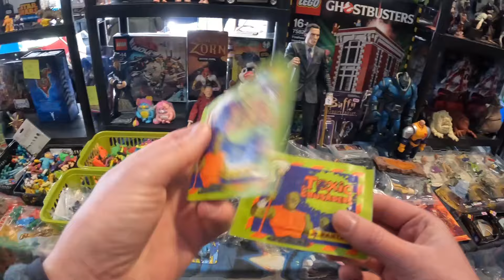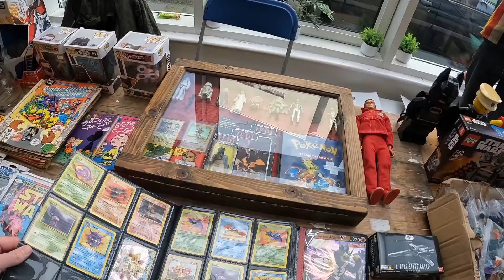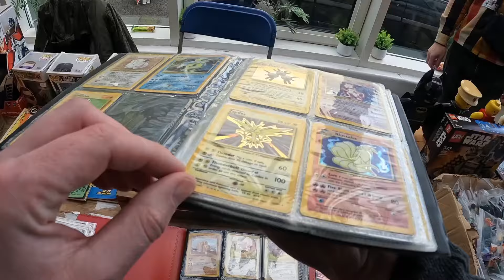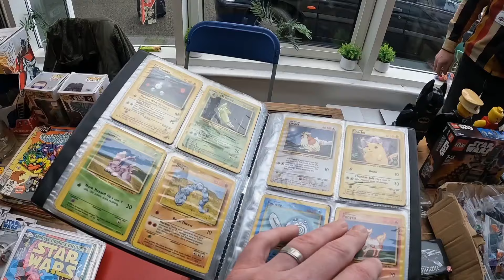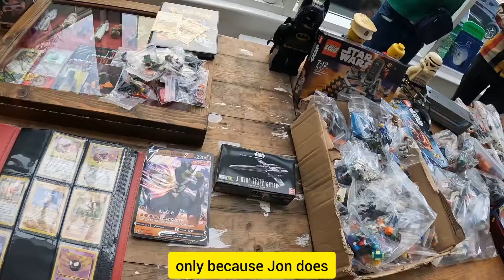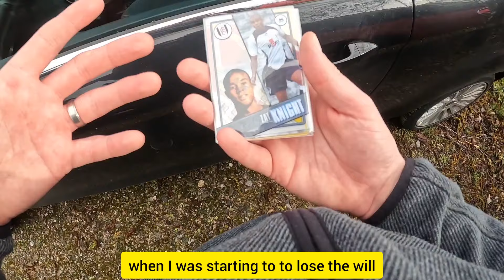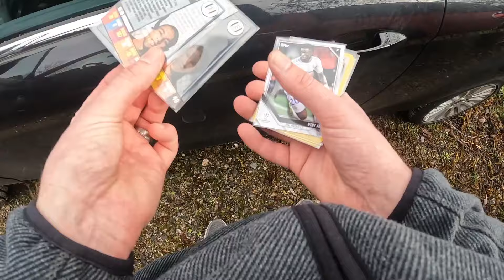Epic 90s Toy Hunt at the Ultimate Fair!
Step back in time with us as we embark on the ultimate journey to rediscover the magical world of 90s toys at the toy fair. From action figures to board games, and everything in between, we're on a mission to uncover the treasures that defined a generation. Join us for an adventure filled with nostalgia, laughter, and maybe even the chance to find that one toy you've always dreamed of reclaiming. This isn't just a toy hunt; it's a voyage back to the golden age of toys, promising fun, discovery, and a dash of nostalgia for everyone.

The video is about "Rediscover the Magic: Epic 90s Toy Hunt at the Ultimate Fair!" but also tries to cover the following subjects:

Action figures revival
Vintage toys exploration
Nostalgic collectibles hunt

Video Title: Rediscover the Magic: Epic 90s Toy Hunt at the Ultimate Fair!

🔔 Master the Art of Collecting! Join James' Collectibles and delve into the world of elite gaming cards, unique toys, and collectibles that will set your collection apart.

✅  About James' Collectibles.

Welcome to James' Collectibles, the ultimate destination for collectibles enthusiasts! We invite you to dive into the fascinating world of collectibles, from vintage gems to modern treasures. Whether you're a fan of old computer games, gaming gadgets, trading cards, or unique toys, we've got you covered. We aim to examine the specifics and value of items that spark our curiosity and help you discover what's worth adding to your collection. So join us on this exciting journey, and happy collecting!

© James' Collectibles